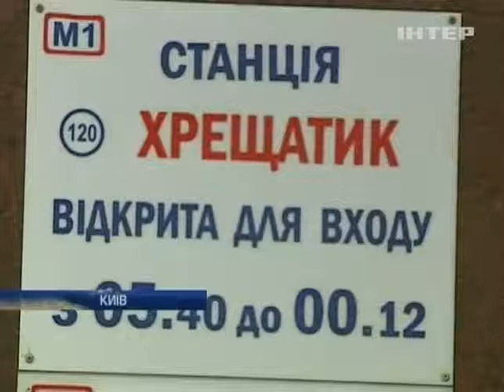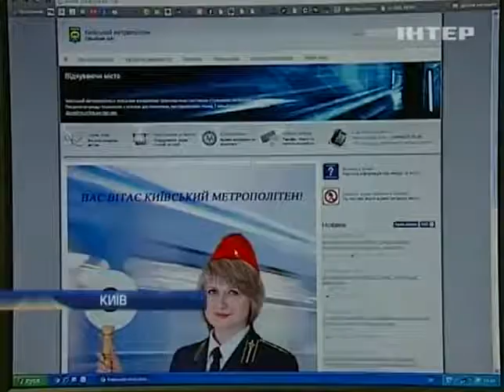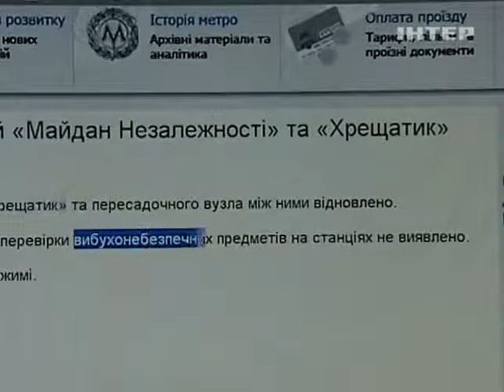Вчера киевское метро частично не работало из-за сооб...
Вчера киевское метро частично не работало из-за сообщений о взрывчатке - Новости. Утро  - Интер - 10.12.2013

Yesterday the Kiev metro partially worked reports of explosives - news. Morning - inter - 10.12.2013